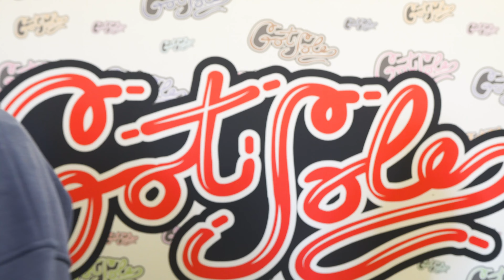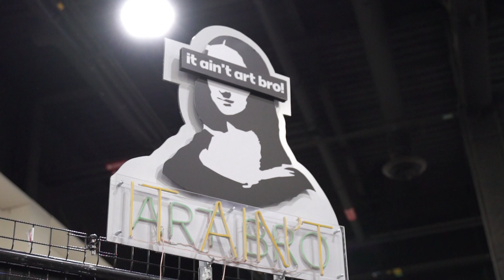Founder of @GotSole told us this...😳 (*Got Sole Boston Recap*)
The last stop of the @TGSneaks tour. BOSTON, MA🍀.

After traveling with the XO team✈️ & delivering heat to an NBA player🔥, the boys make their last stop at GOT SOLE Boston where we chop it up with the owner of Got Sole Joey DiModica. He gives his thoughts on where TG Sneaks is heading a long with what else to expect from Got Sole.

Tune in on the recap and be on the lookout for the CASH OUT video!